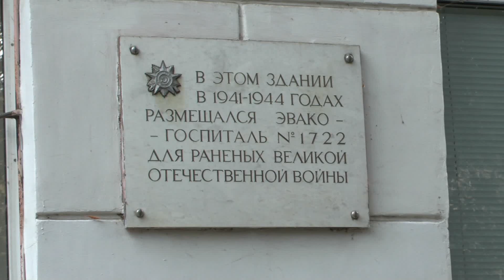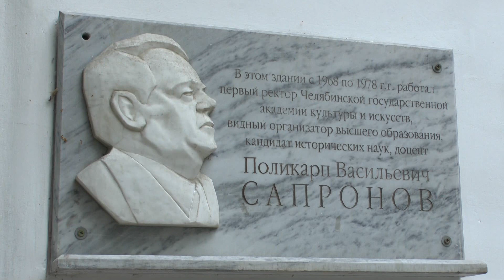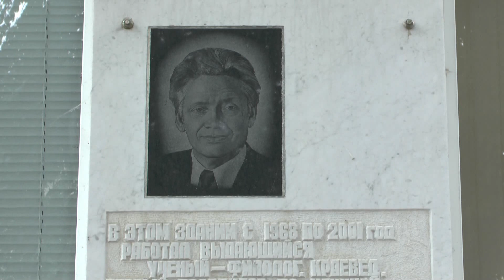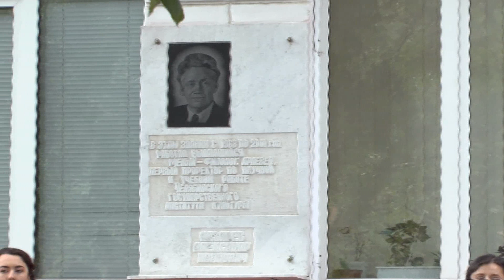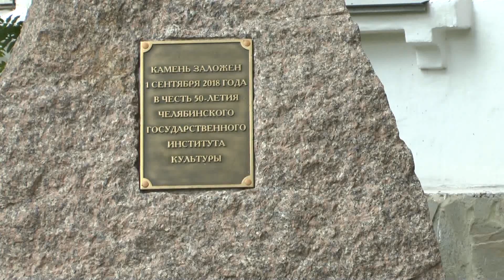День Знаний - Торжественная линейка ЧГИК